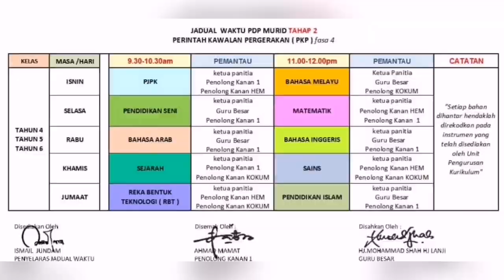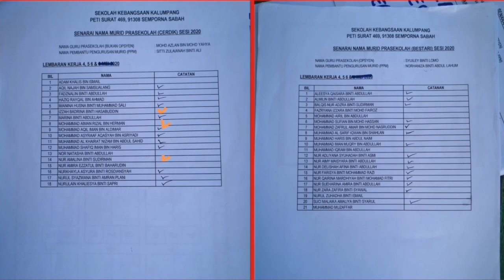Pengajaran Dan Pembelajaran Jarak Jauh - PKP